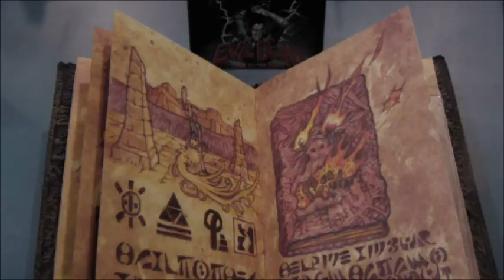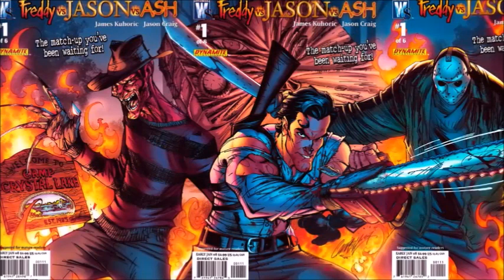Freddy vs Jason vs Ash #1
This Video is NOT made for kids, This video is for adult collectors Freddy vs Jason vs Ash #1 Review and Dramatic Reading
Wildstorm Comics and Dynamite Entertainment
Freddy vs. Jason vs. Ash is a six-issue comic book limited series that was released in November 2007 and ran until March 2008. It was published by Wildstorm (DC Comics) and Dynamite Entertainment. Based on the original Freddy vs. Jason film treatment by Jeff Katz, the story serves as a sequel to Freddy vs. Jason and The Evil Dead trilogy. The comic book series was written by James Kuhoric and illustrated by Jason Craig.